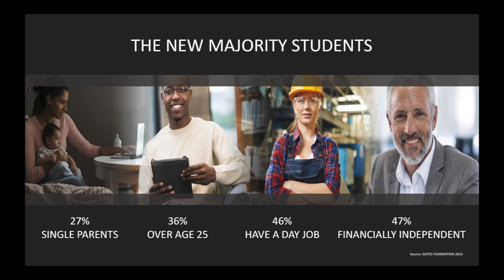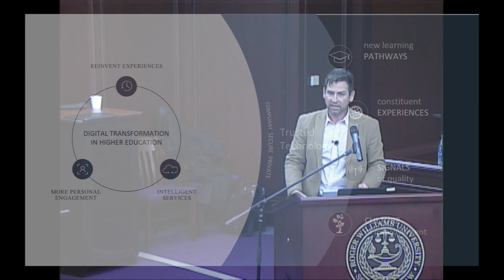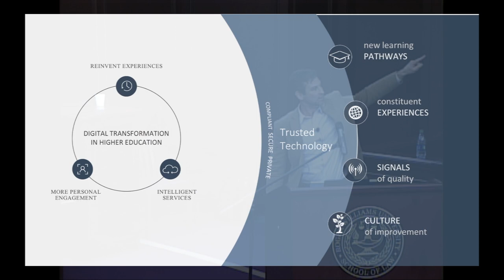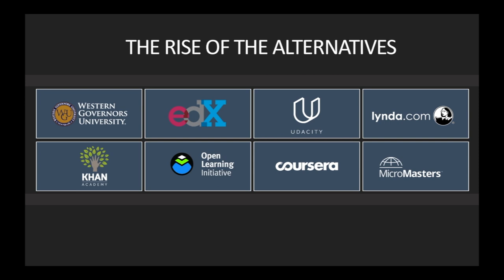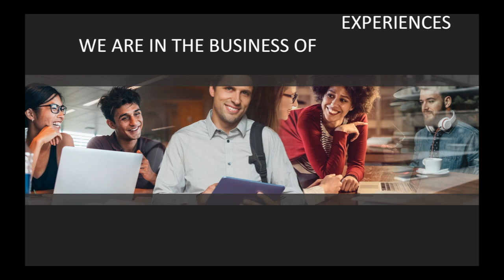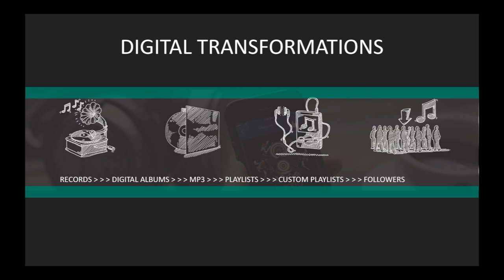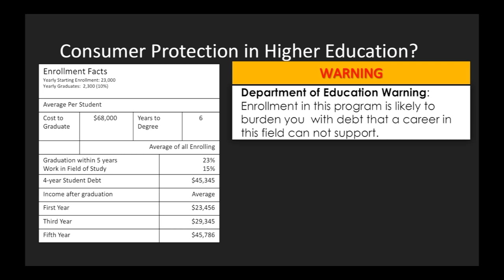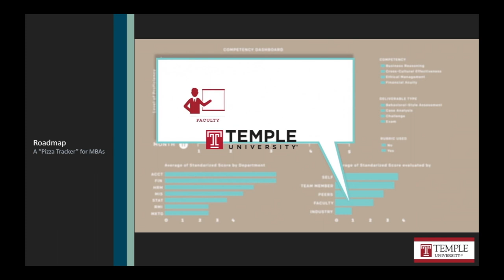RWU Technology Futures Symposium Part 2 Microsoft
RWU Technology Futures Symposium Part 2 Microsoft with Rob Curtin